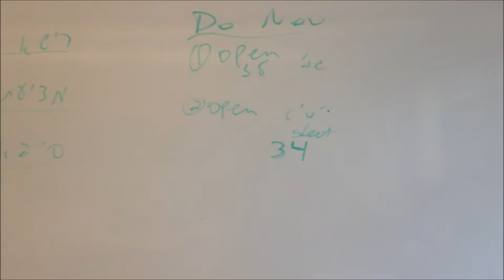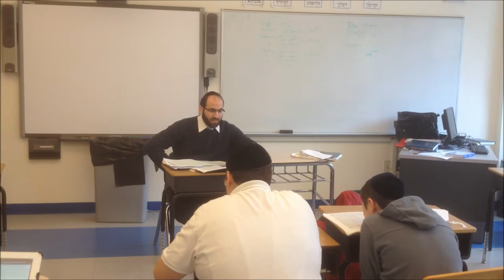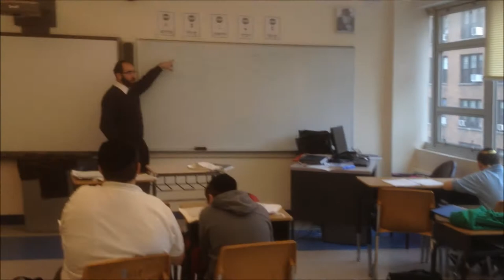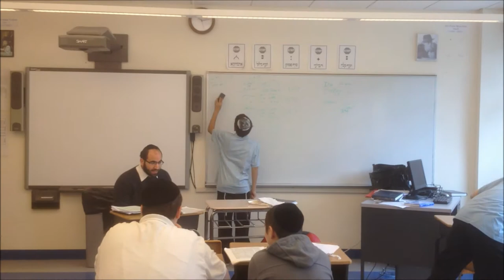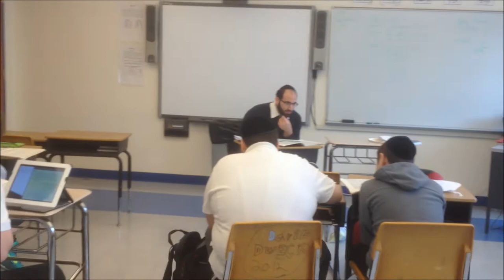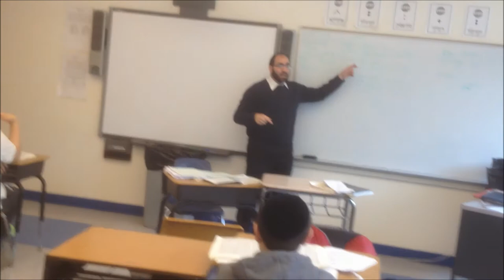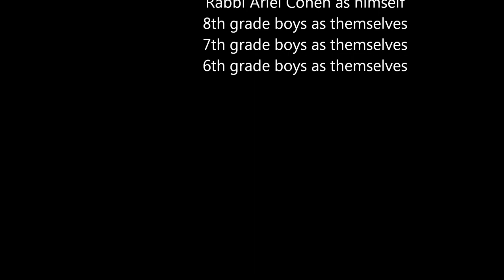Rabbi Cohen in action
Rabbi Ariel Cohen teaching middle school boys at Manhattan Day School.  Some boys are learning Gemara (37a-Bava Metzia) while some boys are learning Chumash (Shelach).